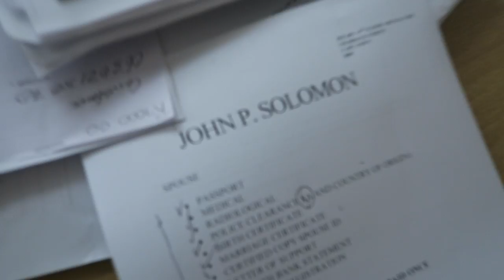USED A 80EUR 4K CAMERA FOR THIS VIDEO // VLOG20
► and this is the 20th VLOG already !

today, Friday the 20th of January 2017, i had the opportunity to test a action camera sent to me from the South African distribuition of EKEN, the Camera is the EKEN 4k H8R, and i took it to the citty for a little bit of skating on my triskates and ended up sorting other adult stuff.

in the end i wuite happy with the camera, but i didnt really used the 4k video in it, as it only shoots 15 real frames per second and creates the other 15 , but im quite happy with the quality of this 80 dollars camera for this this purpose, specially if im going to film with good light conditions.

Camera Gear used in my videos:

- EKEN H8R 4K ACTION CAMERA

- VLOG camera
- MAIN Camera